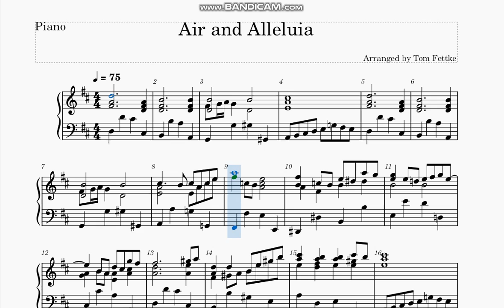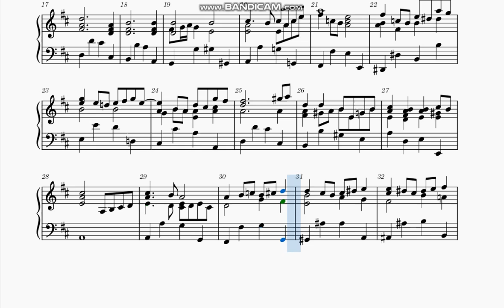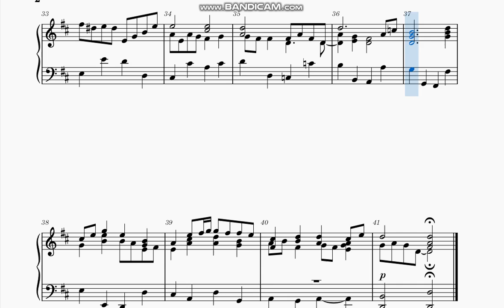Air and Alleluia: Piano